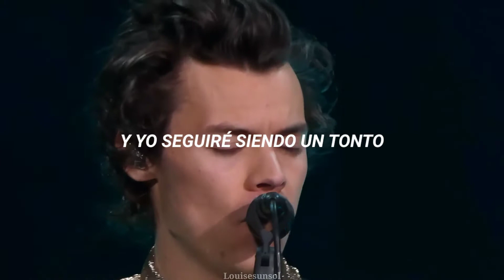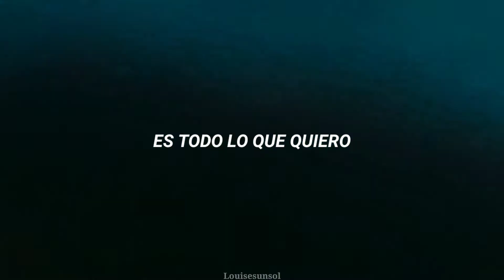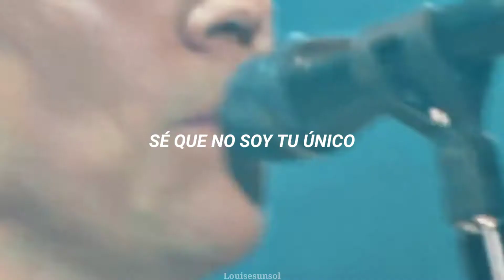Just A Little Bit Of Your Heart - Harry Styles (4K) (sub. Español)